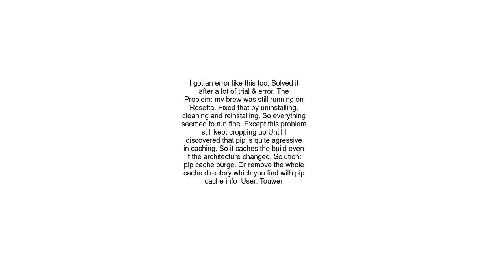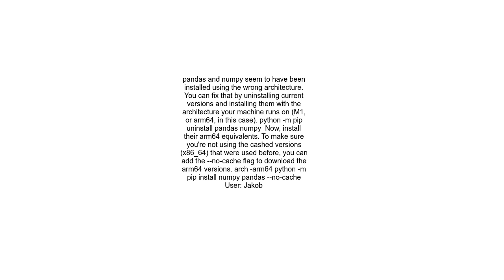mach o file, but is an incompatible architecture have &#39;x86 64&#39;, need &#39;arm64e&#39;